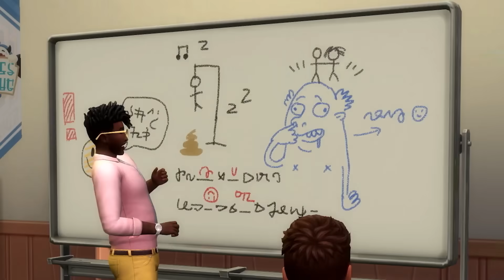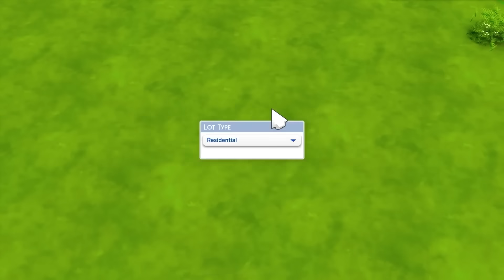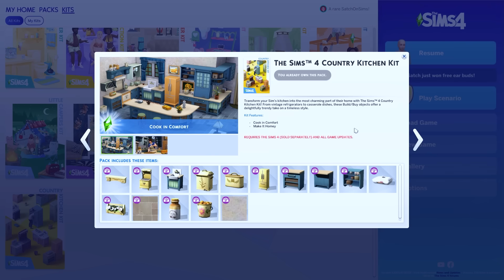I bought every Sims 4 pack... Was it worth it?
Which Sims 4 packs are worth getting? I reviewed EVERY Sims 4 pack. And these are the best and worst Sims 4 packs imo.

Do you agree with my tier list of the best Sims 4 packs?

Timestamps:
00:00 Owning every pack
00:27 The most popular packs
03:27 Expansion packs I regret
04:33 Expansion packs I DON'T regret
05:28 Game packs packs I regret
06:59 Game packs packs I DON'T regret
09:03 Stuff packs
10:12 Kits